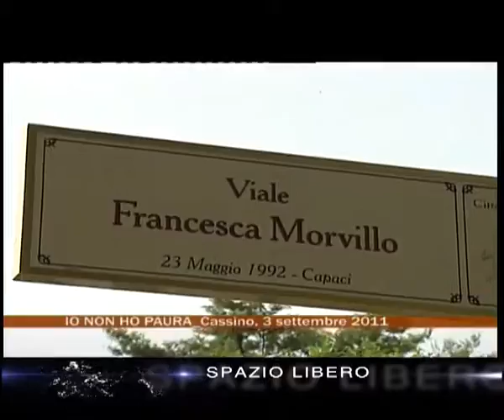SPAZIO LIBERO con GIUSEPPE GOLINI PETRARCONE del 05-05-2016